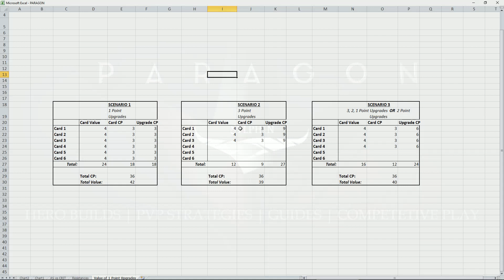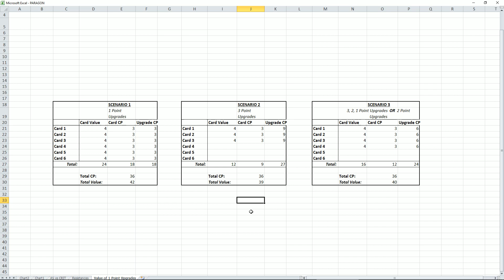The Value of One Point Upgrades | Paragon Guide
Why are 1 point upgrades so powerful? Find out.